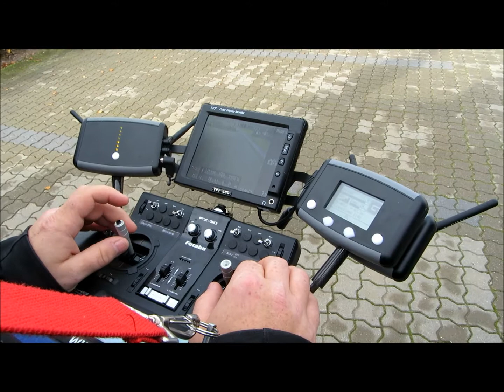Jysk Landbrugsrådgivning fik en drone på besøg